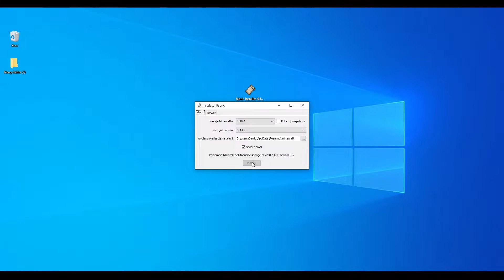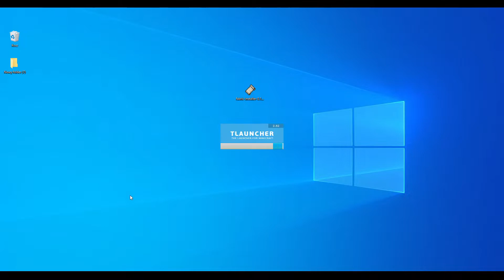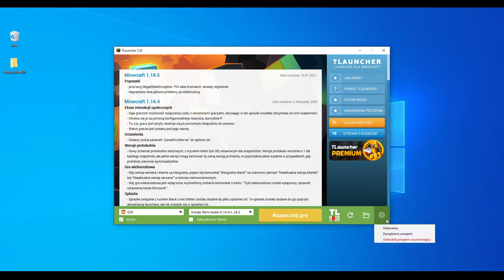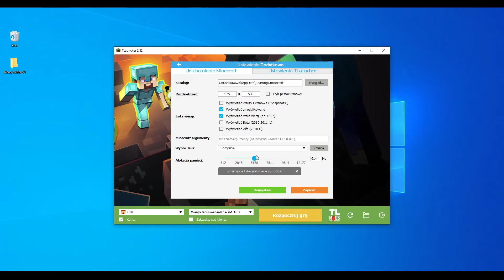WIĘCEJ FPS W MINECRAFT! PRZYKŁAD NA SŁABYM KOMPUTERZE 1400%+!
Przykladowo na wersję 1.17.1 pobieramy sodium 1.17.1, Fabric api 1.17.1 i wersję fabric na 1.17.1. Tak też robimy z innymi wersjami

więcej fps minecraft,
jak mieć więcej fps minecraft,
jak mieć więcej fps w minecraft tlauncher,
jak mieć więcej fps w minecraft 1.18.2,
jak mieć więcej fps w minecraft 1.19,
jak mieć więcej fps w minecraft na słabym laptopie,
jak mieć więcej fps w minecraft na słabym komputerze,
jak mieć więcej fps w minecraft labymod,
jak mieć więcej fps w minecraft lunar,
jak mieć więcej fps w minecraft na laptopie,
jak mieć więcej fps w minecraft na starym laptopie,